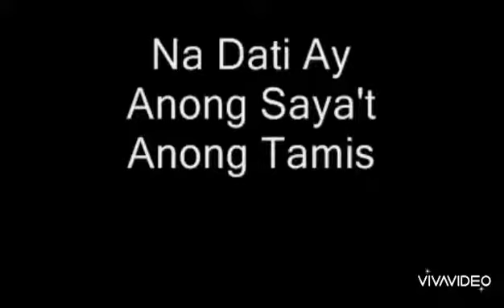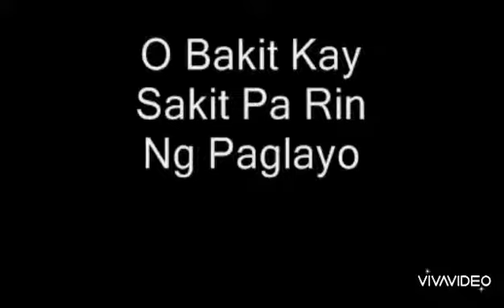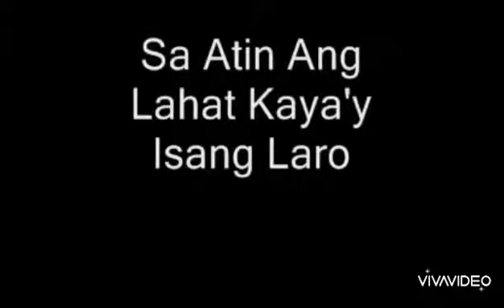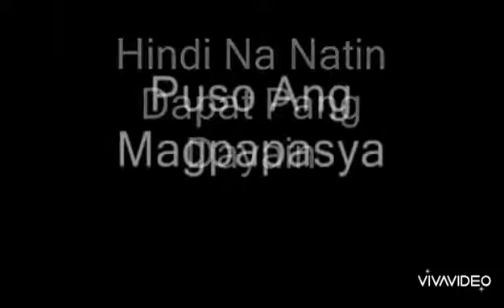Ika'y Mahal Pa Rin